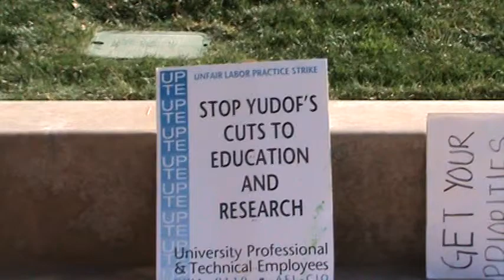Signs - UC Regents Meeting at UCR 01/19/2012